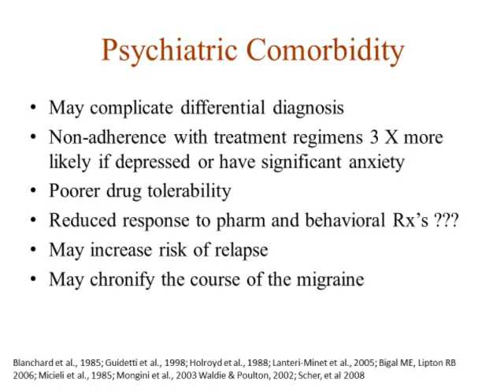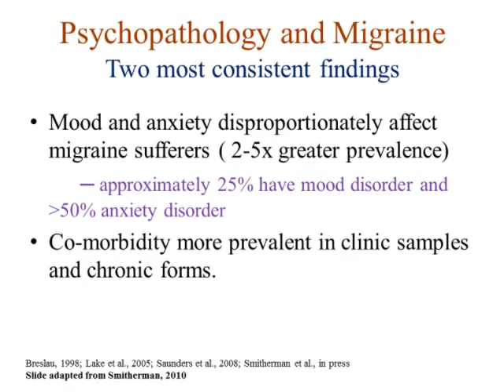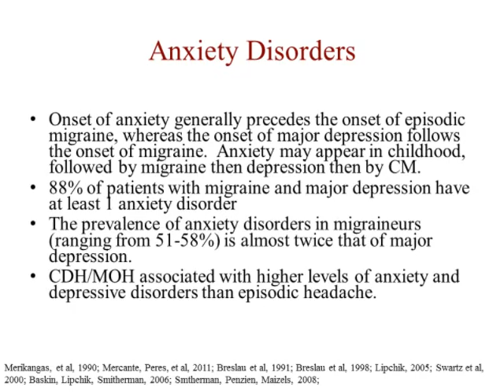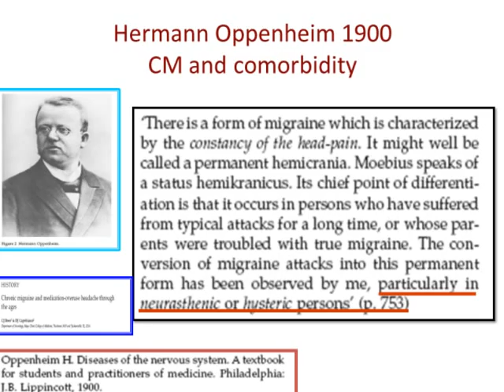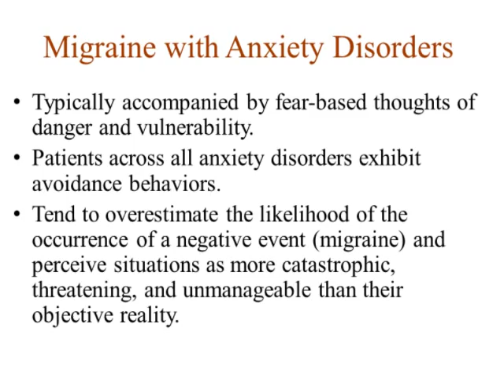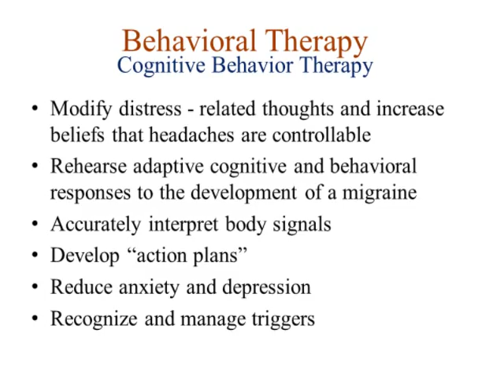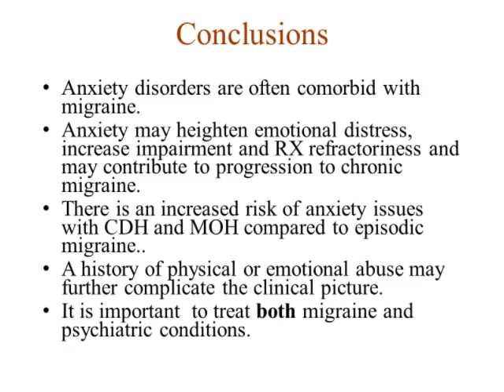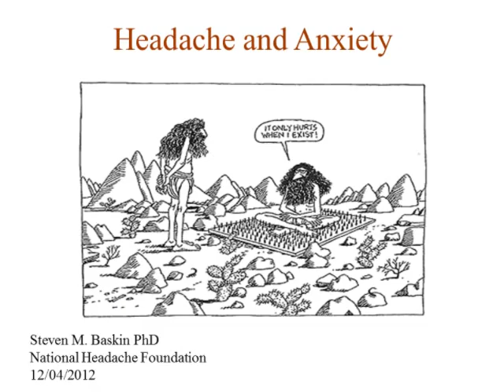Headache and Anxiety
Numerous research studies have shown that individuals with migraine have a higher risk of having